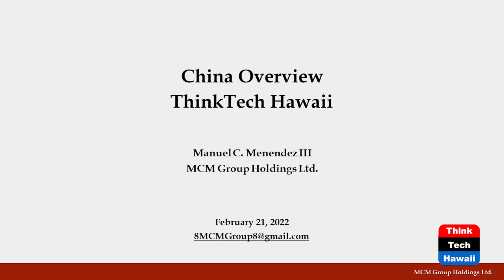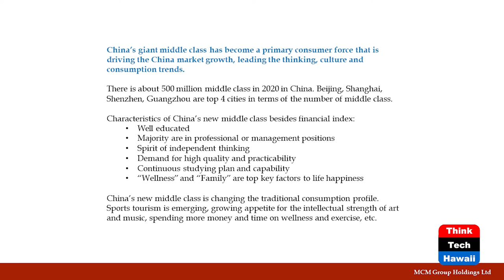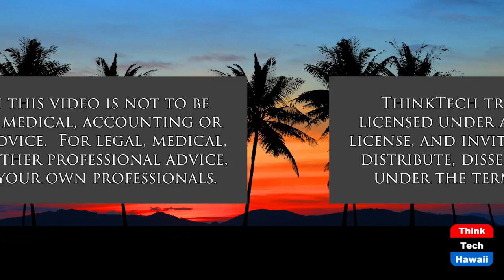Another Look at Business in China (Community Matters)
Manny Menendez is in Town to Tell us.  The host for this show is Jay Fidell.  The guest is Manny Menendez.

Manny Menendez is an American businessman from Hawaii who does business and lives in China.  He tells about his most recent adventures in China, dealing with covid there and all the changes we hear about.